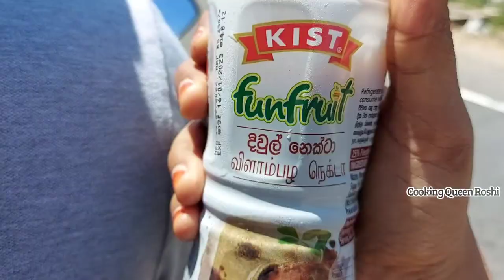First Time Visiting AL-AQSA MASJID Kattankudy /My First Class /Joining a New Class /Travelling Vlog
First Time Visiting AL-AQSA MASJID  Kattankudy /My First Class /Joining a New Class /Travelling Vlog @CookingQueenRoshi

Hi everyone………..
Welcome to Cooking Queen Roshi

That way you will be notified when we make a new upload